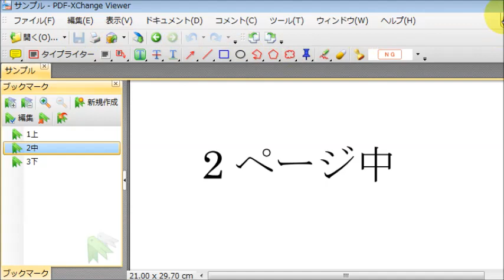PDF-XChange Viewer：ブックマーク機能の使い方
PDF-XChange Viewerのブックマーク機能の使い方です。
PDF-XChange Viewerは、Tracker Softwareさんのフリーソフトです。
有償版にするとページの挿入や削除もできます。